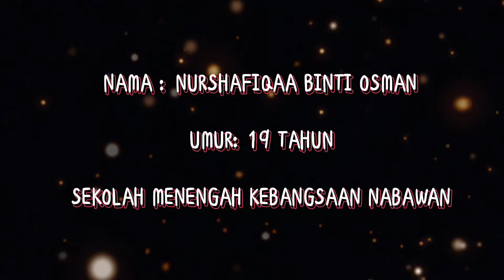E BAKAT 2.0 : MENOODO INTULUNGUNGON(KHEMAH SEMANTARA) Peringkat Negeri Sabah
E Bakat 2.0
Pertandingan yang dianjurkan oleh JPN Sabah